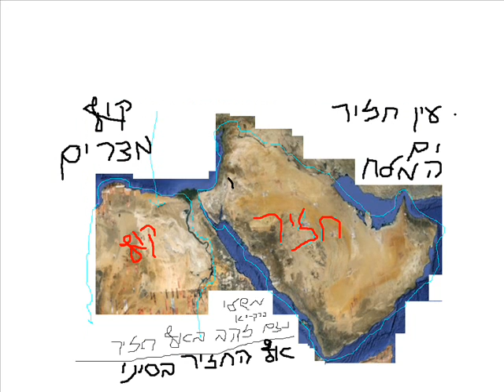שירי ארץ ישראל תהילים ועוד סודות